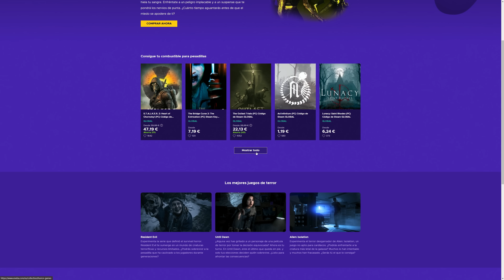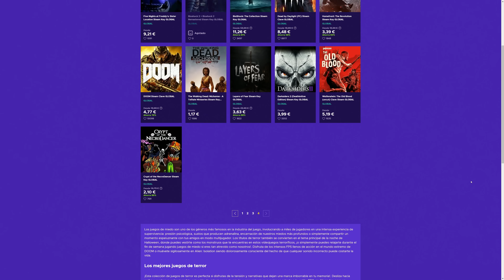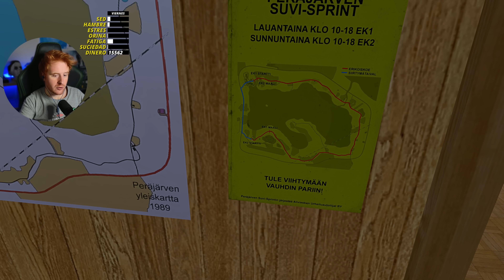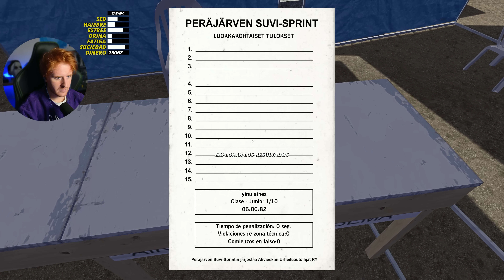DÍA DE RALLY #34 - MY SUMMER CAR GAMEPLAY ESPAÑOL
Un saludo!